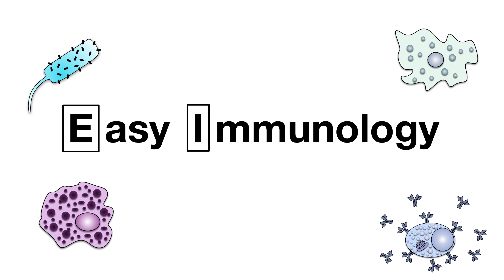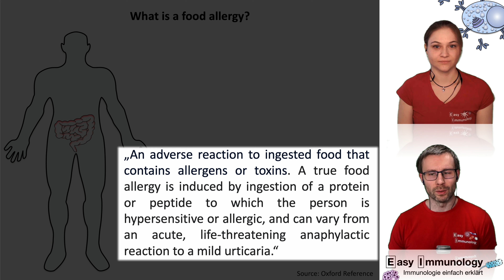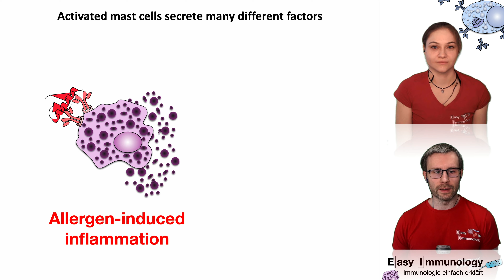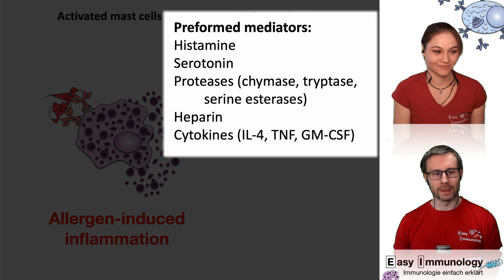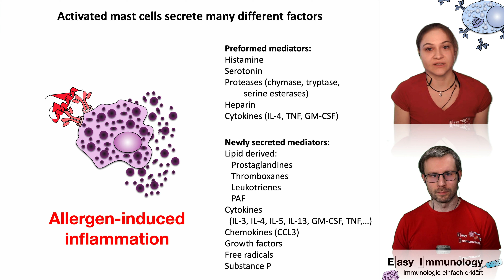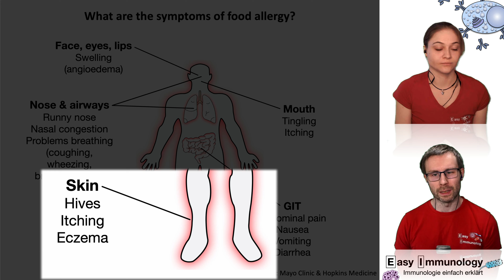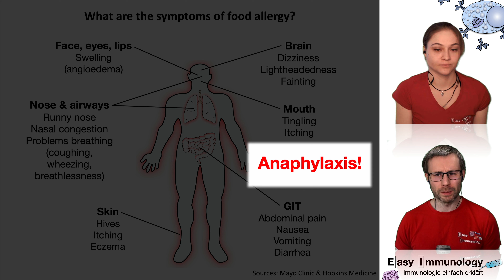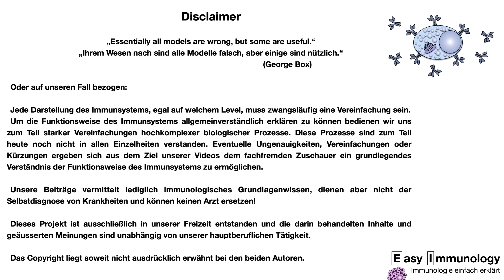Season 5 - Folge 12: Lebensmittelallergien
Immunologie einfach erklärt!

Heute möchten wir uns damit befassen, wie eine Lebensmittelallergie entsteht. Zunächst werden wir die Definition erläutern und den zugrundeliegenden Immunmechanismus erklären. Darüber hinaus werden wir euch die Symptome von Lebensmittelallergien nennen und darauf eingehen, warum diese erstaunlicherweise große Ähnlichkeiten mit der Abwehr von Parasiten durch das Immunsystem aufweisen.

Euer Team von Easy Immunology

Timestamps:
0:00 Outtake
0:12 Intro
0:31 Was ist eine Lebensmittelallergie?
1:16 Immunmechanismus (Mastzellaktivierung)
5:39 Symptome
8:52 Outro
9:28 Outtake